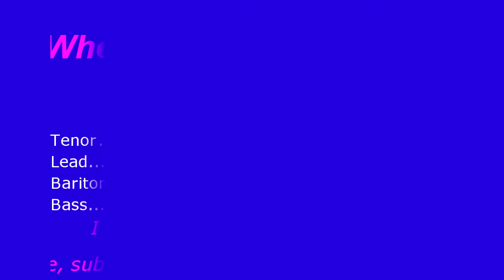Where Is She My Love Tag - Barbershop Multitrack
First tag for a good while!!! I did this one for several reasons, but the most important thing is that I always have fun making these videos.